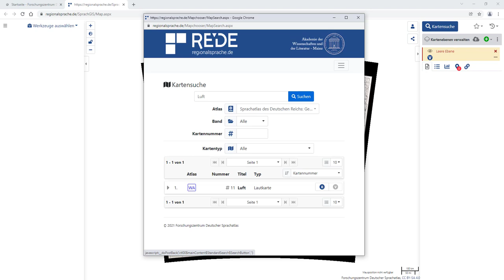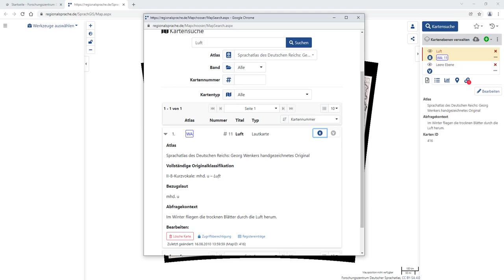Wie finde und öffne ich eine Wenkerkarte im REDE SprachGIS? | kurz & kartig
In diesem Video zeigen wir euch, wie man im REDE SprachGIS eine Wenkerkarte finden und öffnen kann.

Erstellt von Dennis Beitel